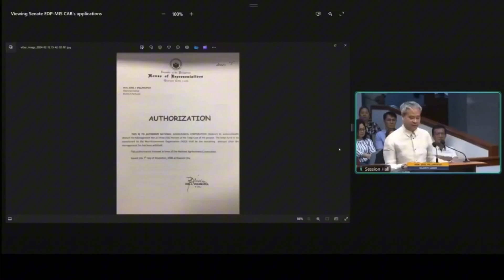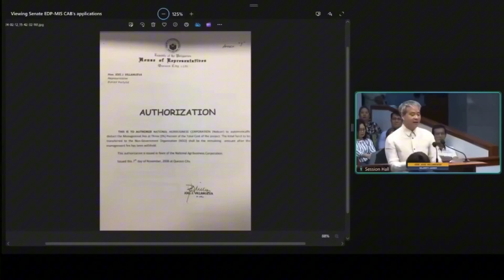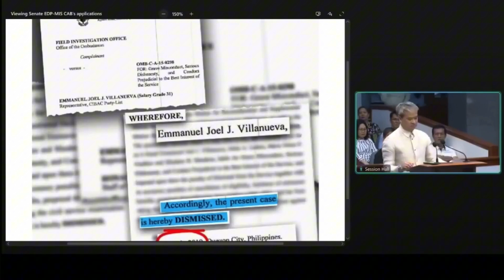Cong. Co maraming kaso ayon kay Sen. Villanueva